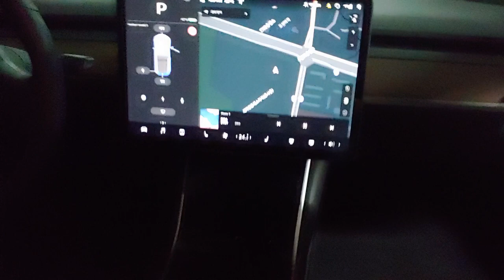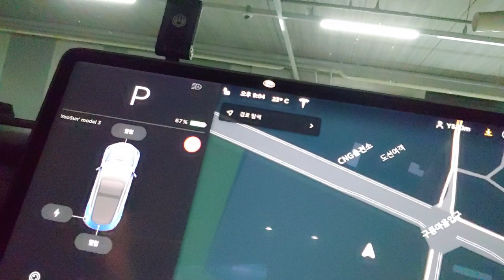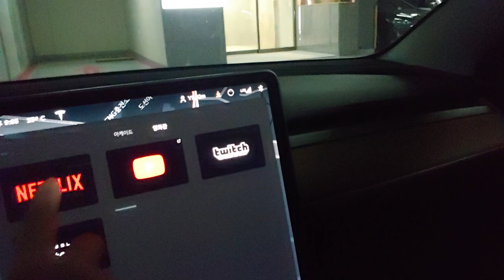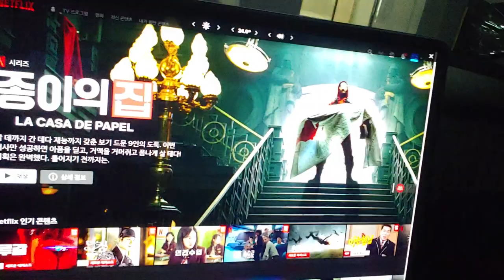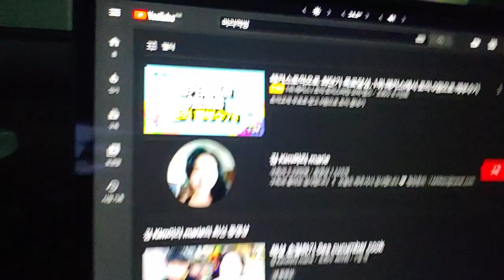친구의 전기차 테슬라 리뷰 Tesla model 3 review 看朋友的电动汽车特斯拉model3怎么样